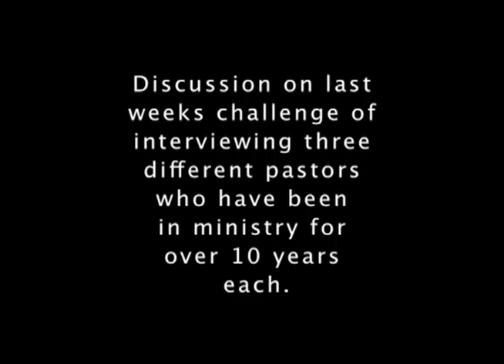Foundations Week 2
Foundations, ekoh's summer internship video. Follow the journey at ekohonline.com